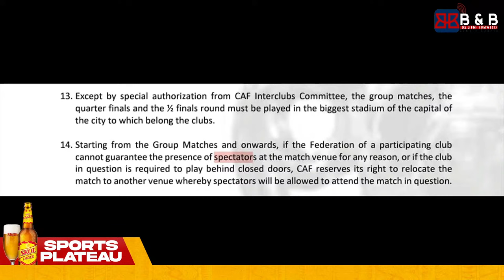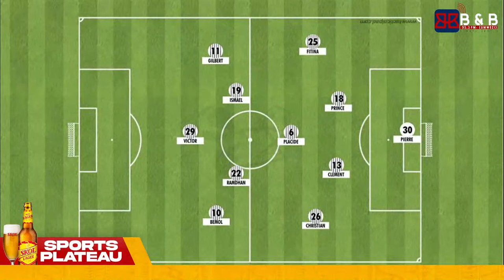SPORTSPLATEAU|| XAVI YONEGEREYE AMASEZERANO MURI BARCA| RAYON YAHIZE KUGERA MU MATSINDA